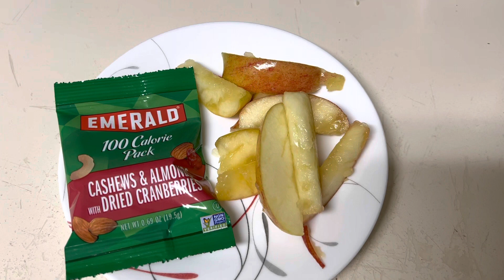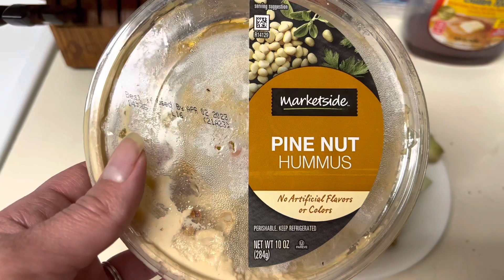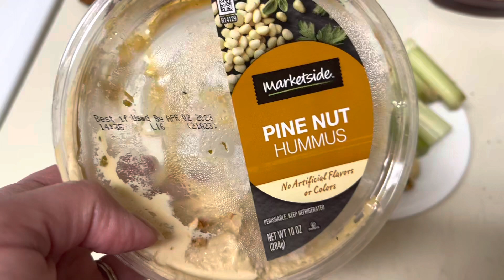My Weight Loss Journey | Day 19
Hello everyone! In today’s video is day 19 of my weight loss journey

Roxanna Giddens and Aaron Giddens's Baby Registry

A Part Of My World Livestream